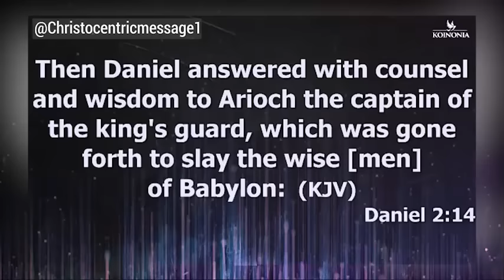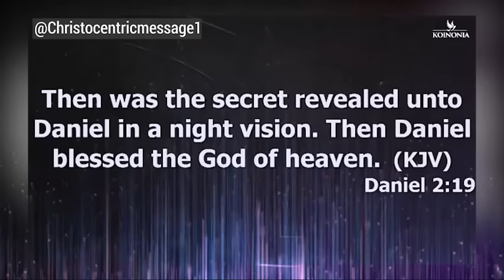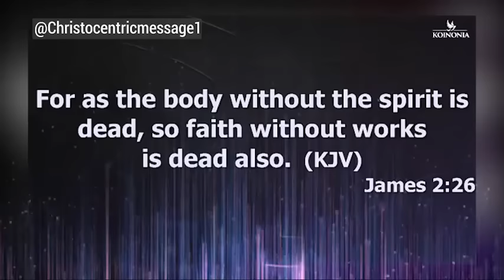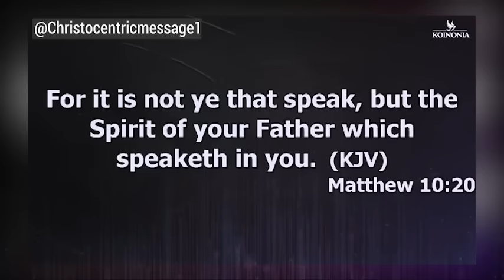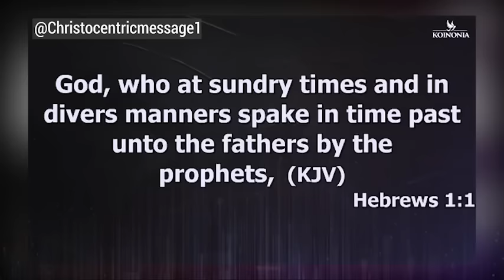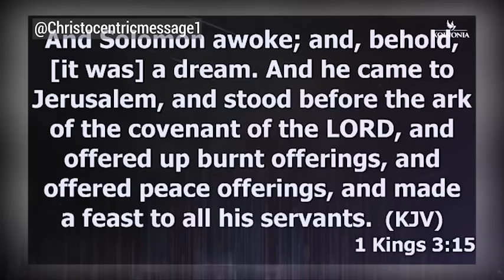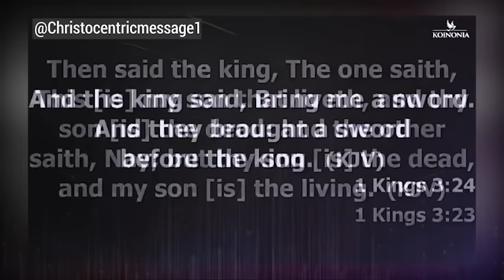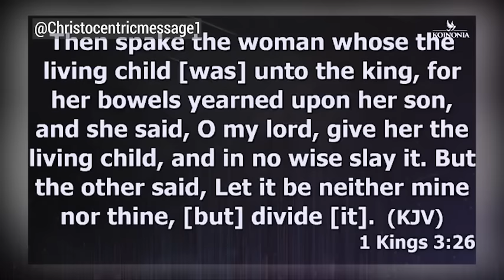REVEAL YOUR PERFECT WISDOM LORD - APOSTLE JOSHUA SELMAN